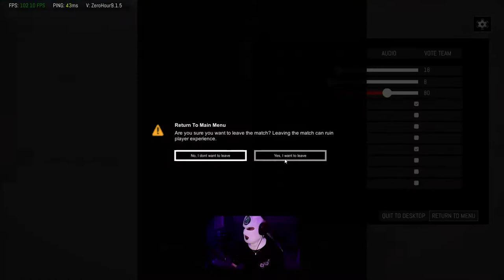Ski Mask Bandit Himself - Zero Hour - Tier 2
Feel free to drop a tip if you enjoyed the gameplay!